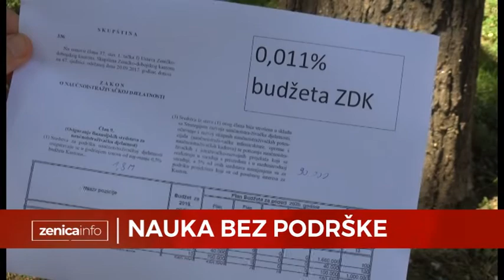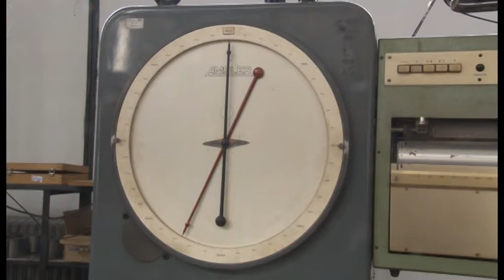NAUKA BEZ PODRSKE 04 09 2020